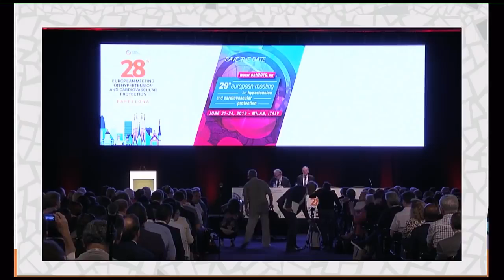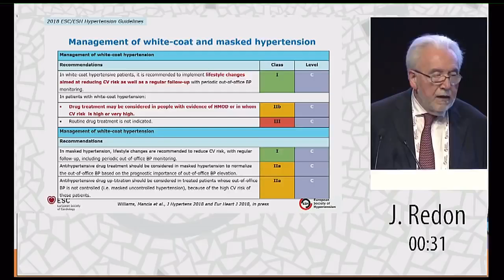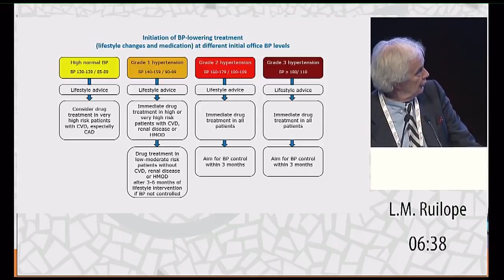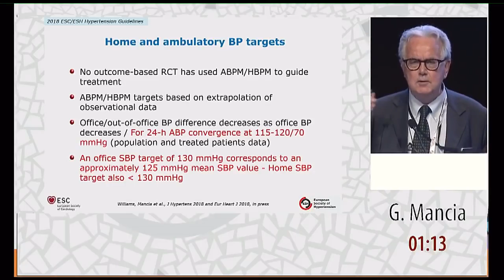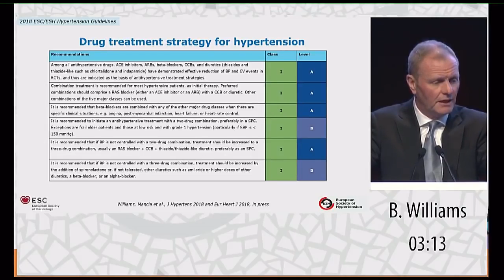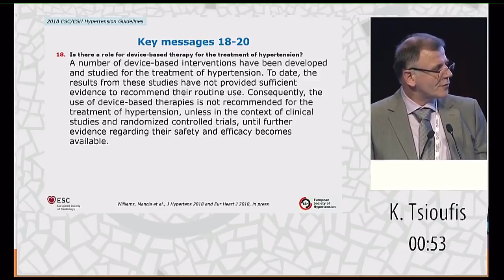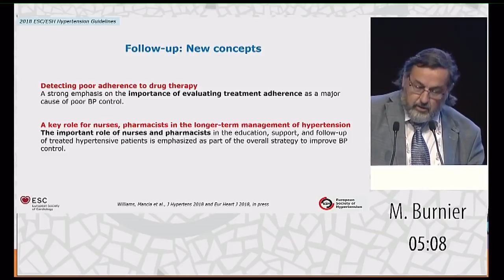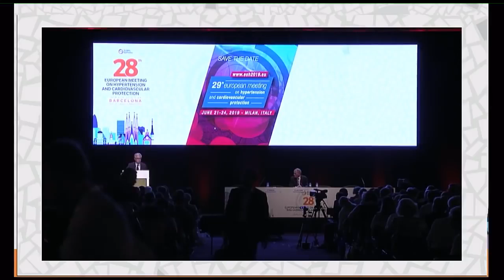ESC ESH 2018 Guidelines for the Management of Arterial Hypertension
但願 youtube 能盡快自動抓字幕
I hope youtube can automatically capture subtitles as soon as possible.

No commercial but for education
沒商業行為，只為人類的教育
我不擁有這部影片

NO intention to have Plagiarism or piracy，only sharing material of education
無意剽竊或盜版，只分享教育材料

廣告費全歸原創者，他們太偉大了。
 advertising fees are all owned by TED public interest groups. They are too great.